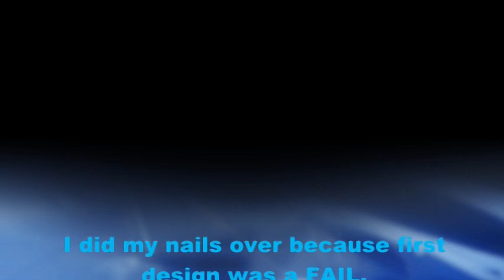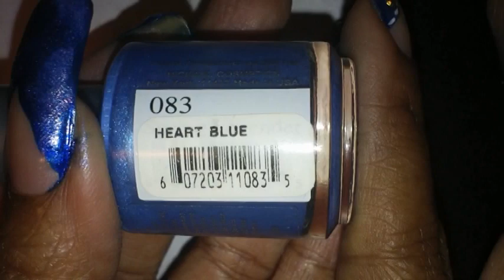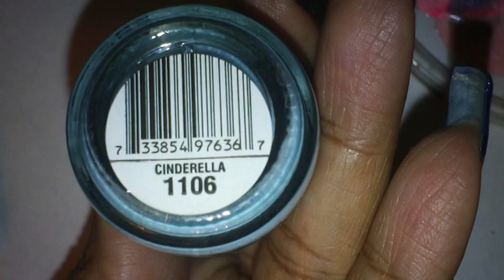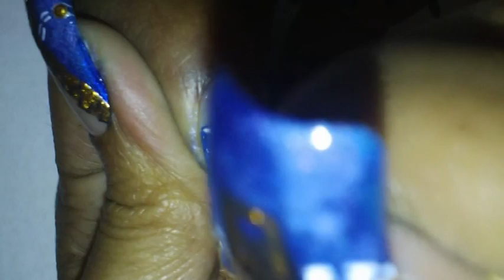NOTW: "GUCCI" Denim Jeans Inspired (5 Nail Art Designs) TUTORIALS